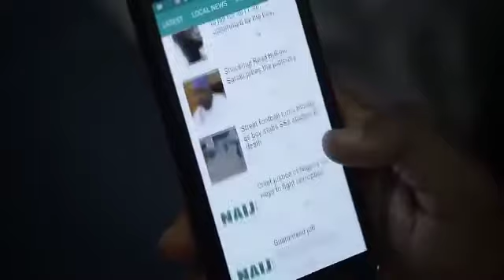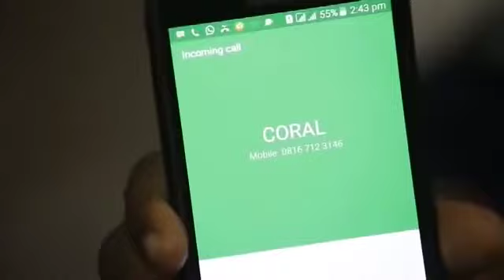SWEET SENSATION - latest nigeria nollywood movie | 2019 trending nollywood movie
see what this cunning secretary did to her boss in the hotel room. and after that she wanna take over his home but the wife is strong enough to put her away.

sweet sensation 2019 latest nigerian nollywood movies trending nigerian nollywood movies